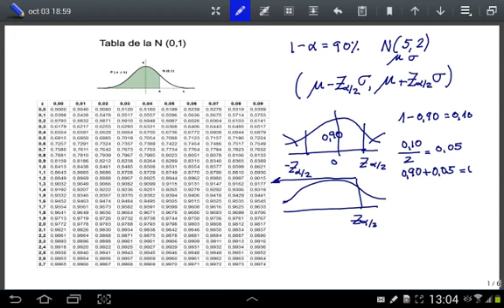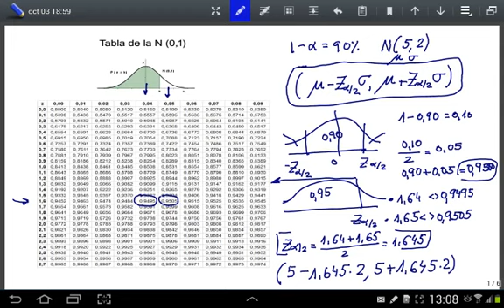Intervalo caracteristico en la Distribución Normal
Calcular un intervalo característico del 90% en la distribución N(5, 2).